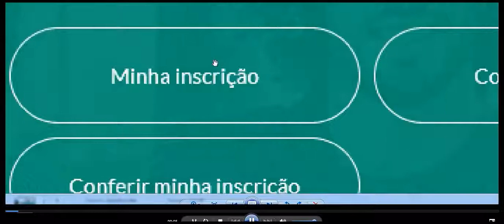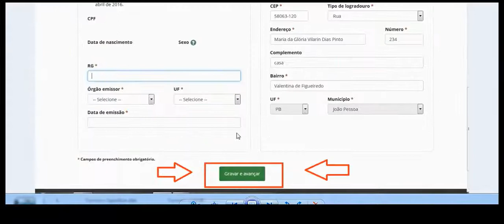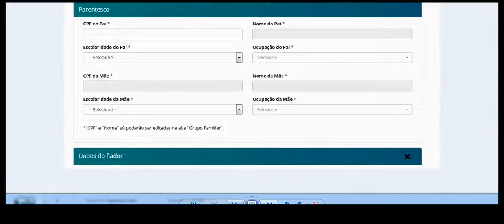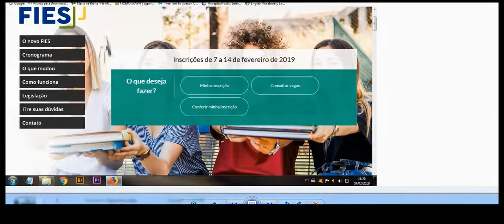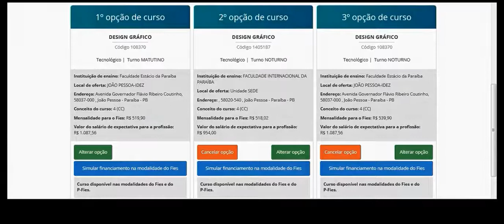Inscrições do fies 2019 Não para muda de curso